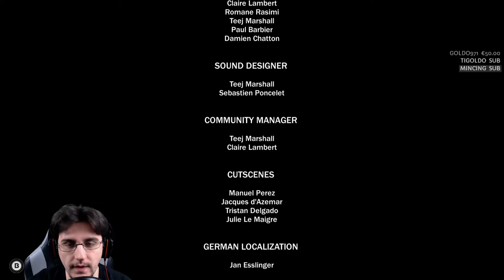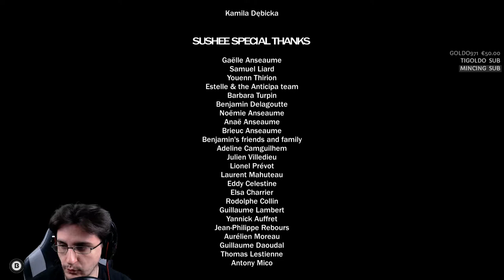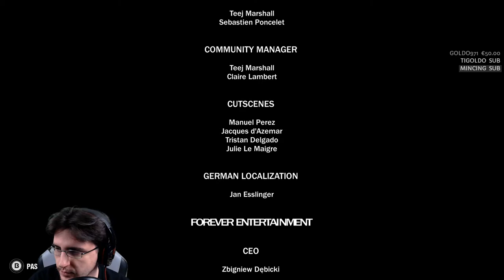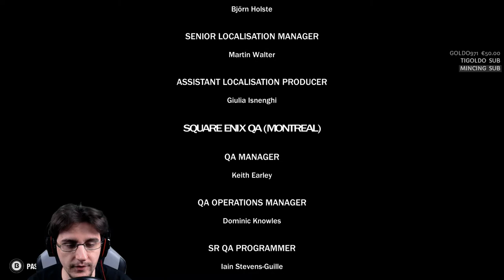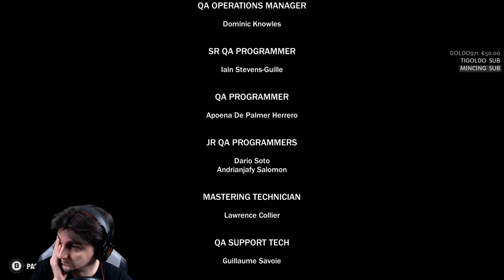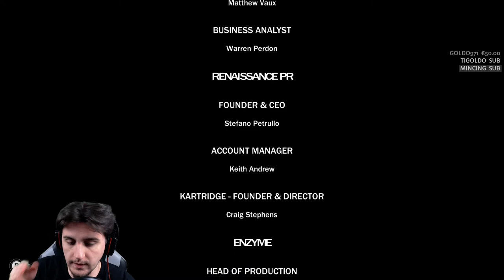[FR]Fear Effect Sedna - Playthrough #10 FIN(Toutes les fins!)